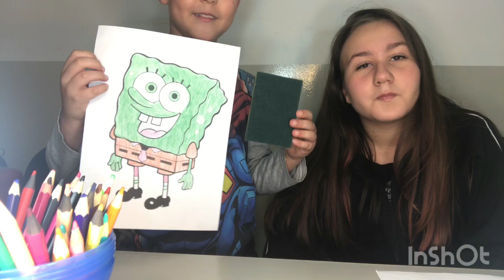Desafio das 3 Cores!!!